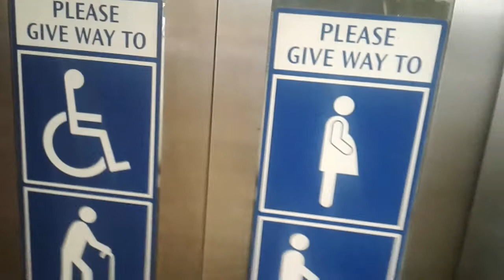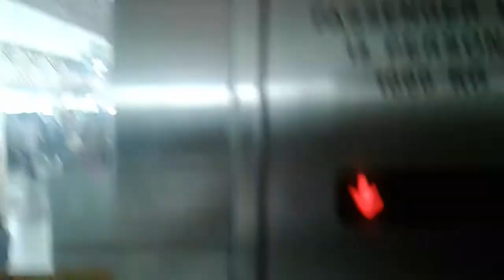[Toshiba] Lift 2 @ Jurong East MRT Station